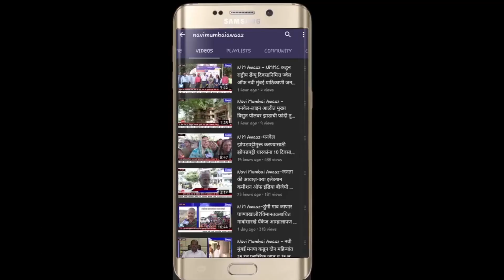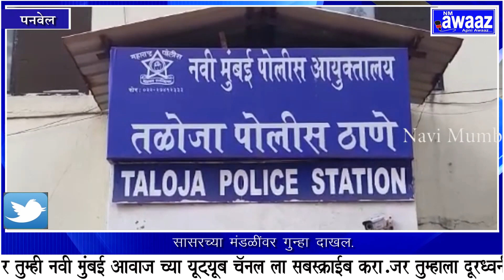सासरच्या जाचाला कंटाळून नवविवाहितेची आत्महत्या.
माहेराहून पैसे आणत नाही म्हणून सासरच्या मंडळींकडून होणाऱ्या छळाला कंटाळून पनवेलमधील एक नवविवाहितेने विष पिऊन आपलं जीवन संपवल्याची खळबळजनक घटना घडली आहे. धक्कादायक बाब म्हणजे लग्न होऊन सहा महिन्यातच या नवविवाहितेवर आत्महत्या करण्याची वेळ आल्यानं हळहळ व्यक्त होतीये.
पीडित  केवळ 19 वर्षांचीच होती. मे 2019 मध्ये तिचा विवाह तळोजामधल्या नितळस गावातील एका युवका बरोबर याच्यासोबत झाला होता. धक्कादायक म्हणजे लग्नमंडपातून सासरच्या मंडळीनी तिच्यावर जाच करण्यास सुरुवात केली होती. लग्नात  मांसाहारी जेवण का दिले नाही म्हणून नवरदेवाने वाद घातला होता. त्यानंतर नातेवाईकांनी त्याची समजूत काढली होती. लग्नानंतर सासरच्या मंडळींनी साधारण दोन महिने तिला गुण्यागोविंदाने नांदविले. नंतर ते किरकोळ कारणांवरून तिला त्रास देऊ लागले. गेल्या काही महिन्यांपासून माहेराहून दागिने आणि पैसे आण, असा तगादा सासरच्या मंडळींनी शर्मिलाच्या मागे लावला होता. मात्र, तिच्या माहेरची आर्थिक परिस्थिती बेताची असल्याने  ती टाळाटाळ करीत होती. त्यातून तिला शिवीगाळ, मारहाण होऊ लागली. शर्मिलाची  मानसिक छळवणूकही सुरू होती. हा  सगळा प्रकार तीने  भावाला सांगितल्यानंतर त्याने सासरच्या मंडळींची समजूत काढण्याचा प्रयत्न केला. मात्र यानंतरही छळवणूक न थांबल्याने पीडितेने अखेर आपलं जीवन संपवले .  घरातील मुंग्याचं औषध पिऊन तिने आत्महत्या केली. नवविवाहितेच्या कुटुंबीयांनी मात्र आमच्या मुलीने आत्महत्या केली नसून त्याची हत्याच झाली असल्याचा आरोप केलाय. या प्रकरणी तळोजा  पोलिसांनी  पती, सासू, सासरे , दीर, नणंद यांच्या विरोधात गुन्हा दाखल केला आहे .